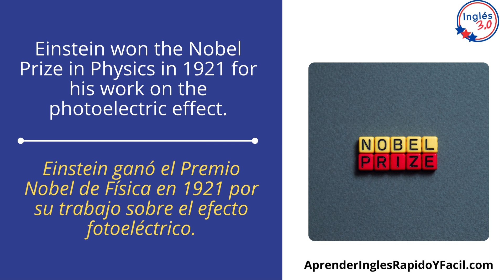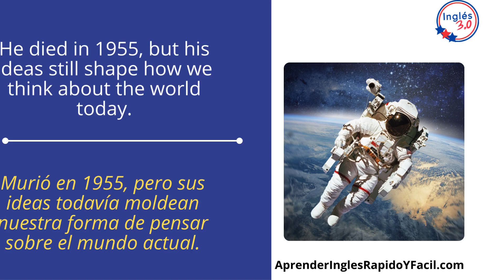Biografía de Albert Einstein en inglés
En este video encontrarás la biografía de Albert Einstein en inglés con pronunciación.